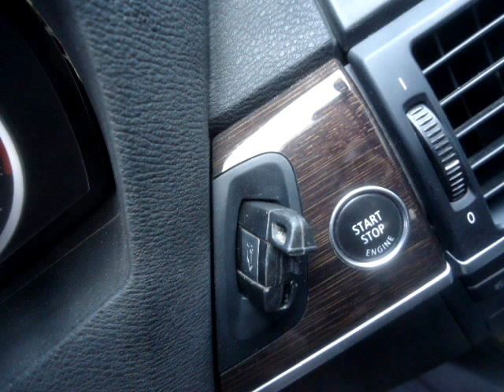SUBASTASMA BMW, BMW X6 2009